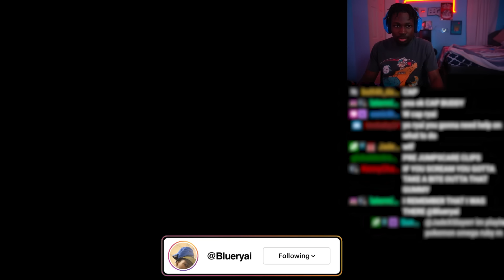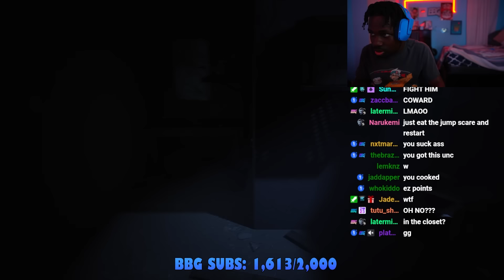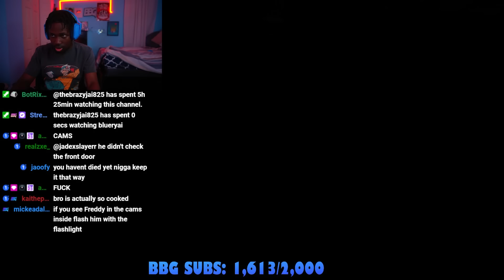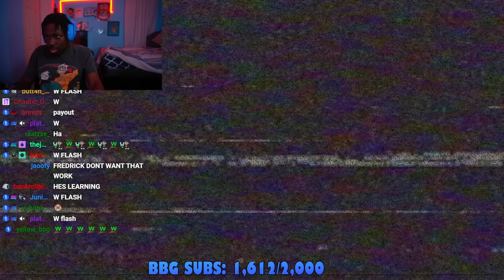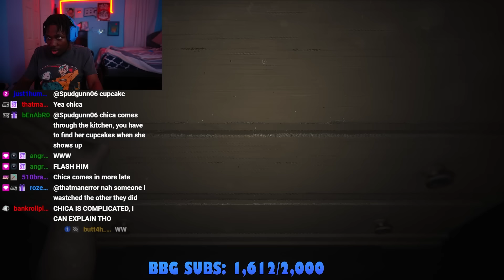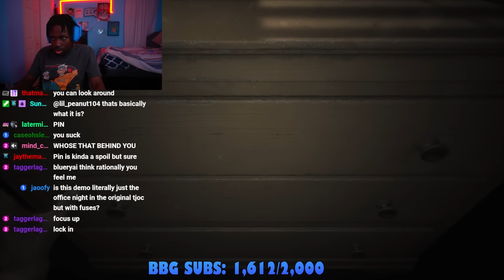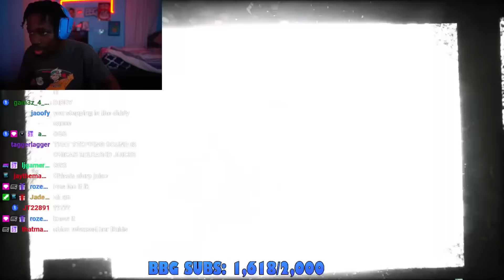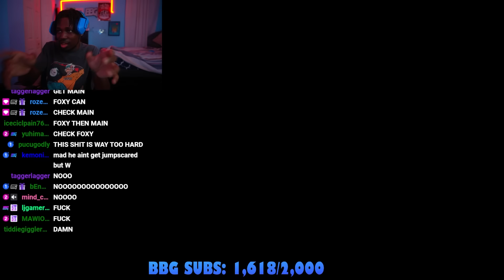I Was NOT Locked In On FNAF| The Joy Of Creation